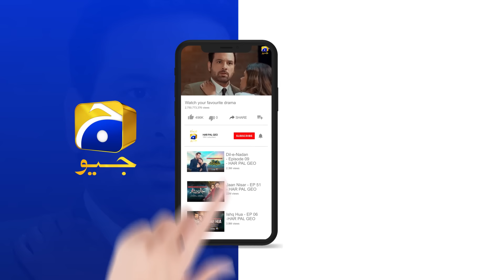Aafat Episode 18 | 𝐁𝐞𝐬𝐭 𝐌𝐨𝐦𝐞𝐧𝐭 𝟎𝟒 | Laiba Khan - Ali Abbas - Hibba Aziz - Har Pal Geo